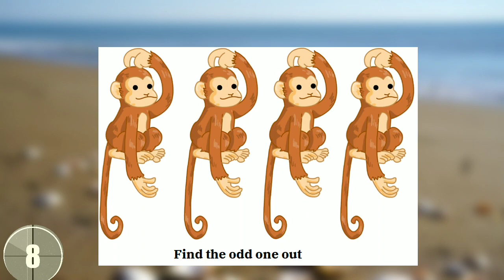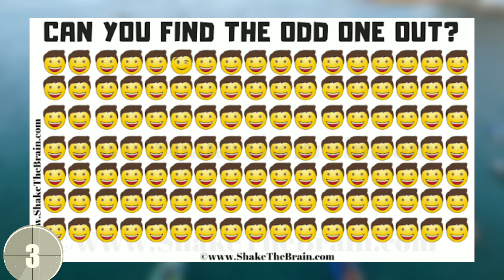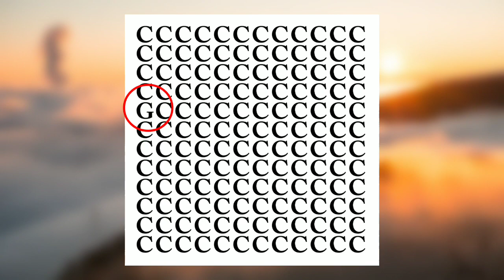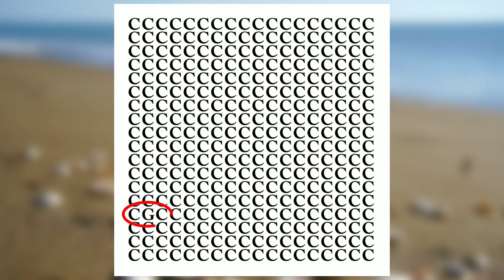FUN TEST THAT SHOW HOW SMART YOU ARE